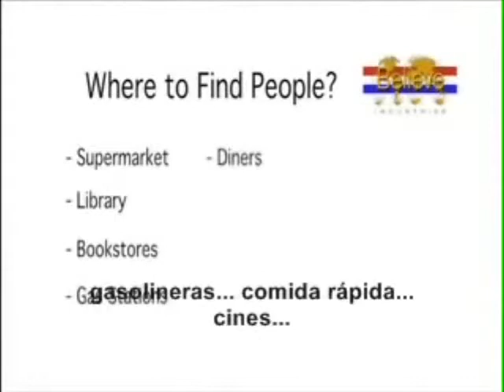¿Un Mensaje De Tu Upline? Esto No Te Va A Gustar (Marketing de Atracción)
Ingresa a multinivel redesdemercadeo revolucionmlm ¡LISTAS DE MIS MEJORES VIDEOS PARA TI!